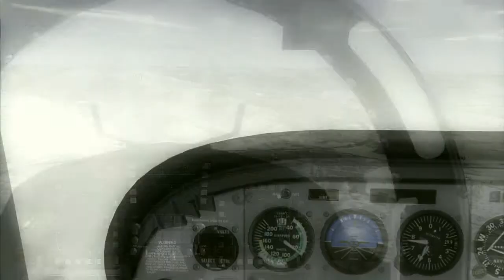Yubho, FS Movie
Real Environment Xtreme (for 2004)
Active Sky
PMDG B737-800
WIlco A330-300
Wilco Boeing 737-500
IRIS F-15K